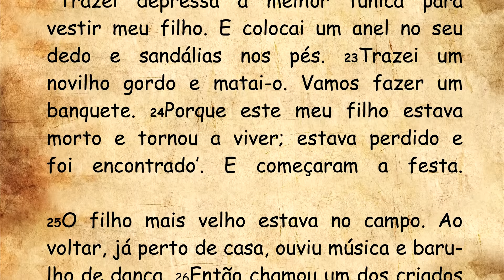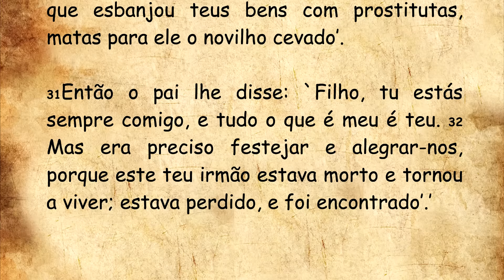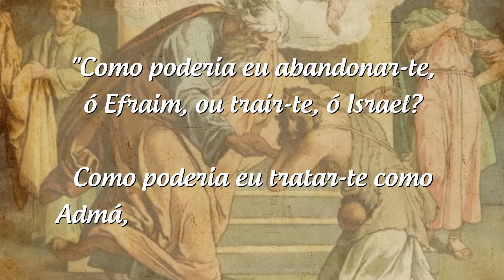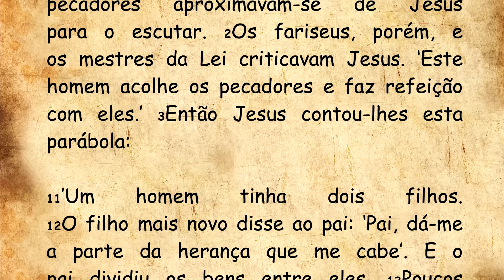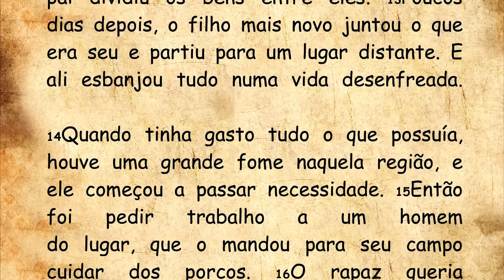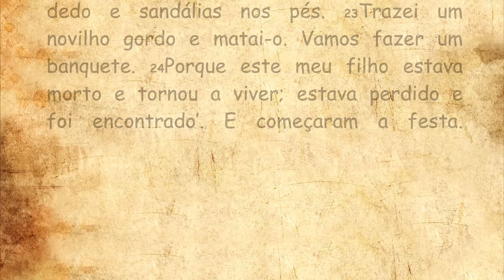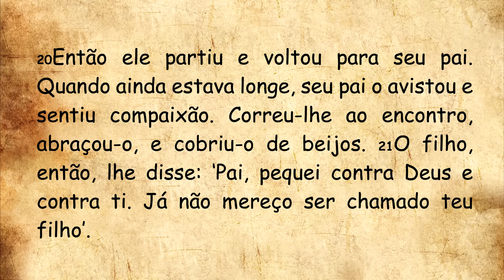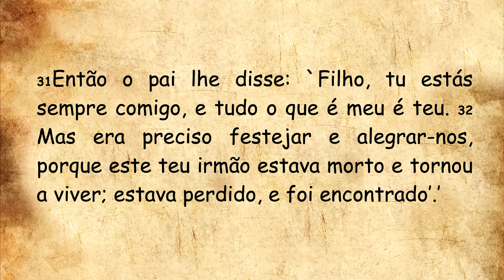DIÁRIO ESPIRITUAL MISSÃO BELÉM - 02/03/2024 - Lc 15,1-3.11-32